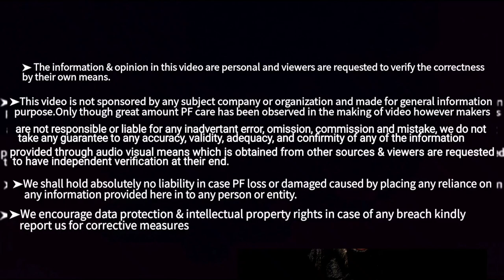TOP 10 Military Dog Breeds In Hindi | 10 सेना के नस्ल के कुत्ते हिंदी में | DOGS THINGS